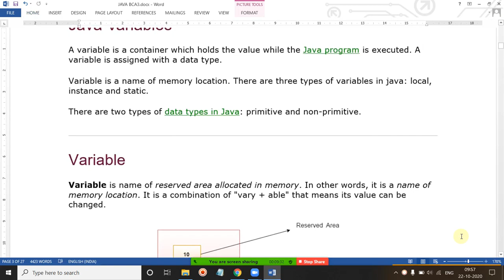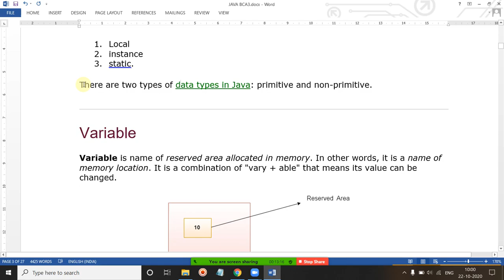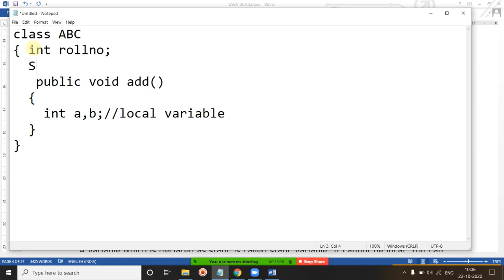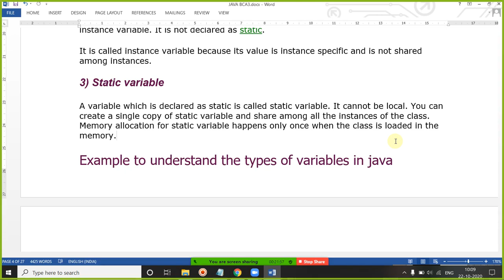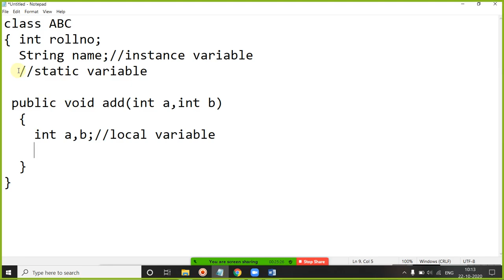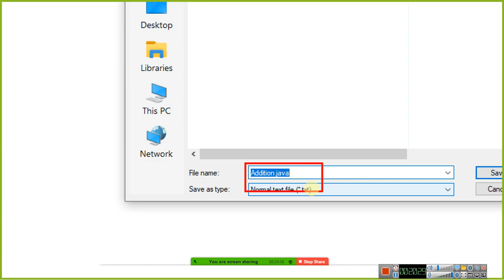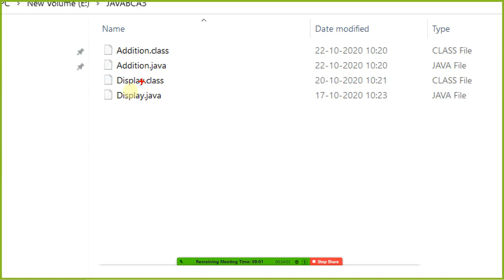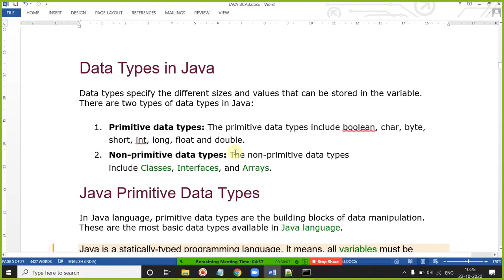22 OCT 2020 VARIABLES IN JAVA